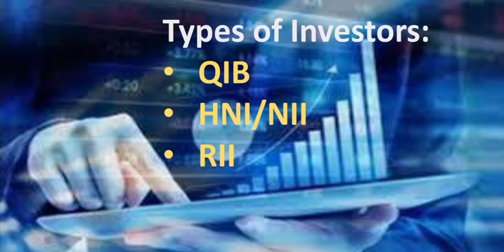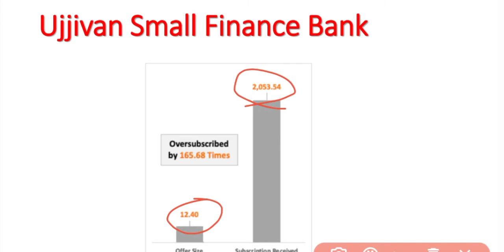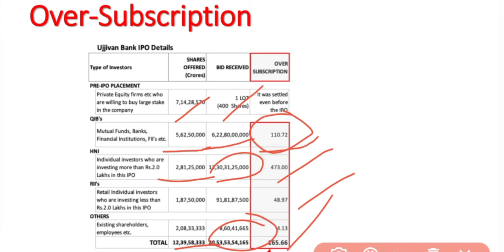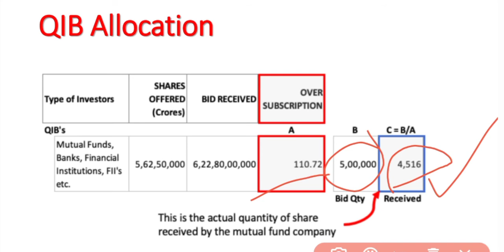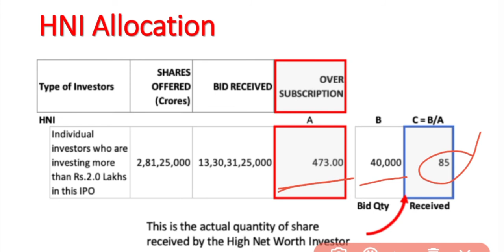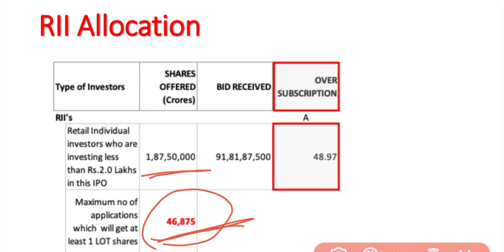IPO Oversubscribe అయితే shares ఎవరికి వస్తాయి? || What if IPO gets Over-subscribed?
I have explained how shares are alloted if IPO gets oversubscribed.